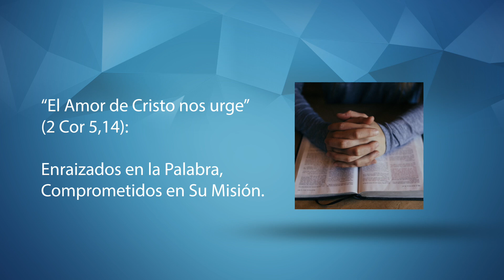SVD new Superior General 2018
svd, divine word missionaries new superior general, nuevo superior general de los misioneros del verbo divino